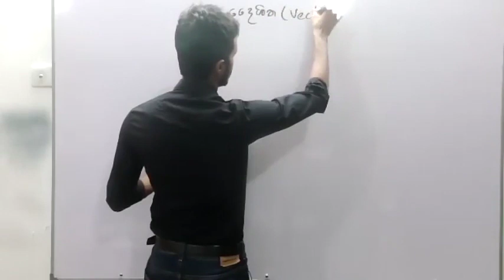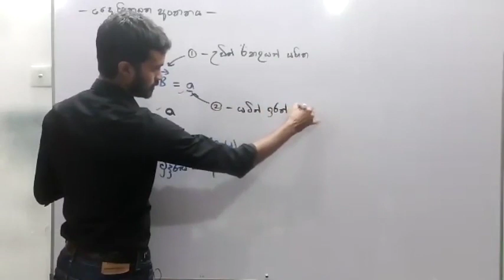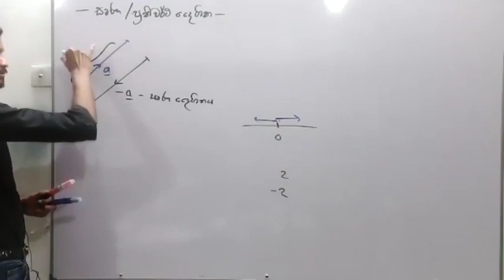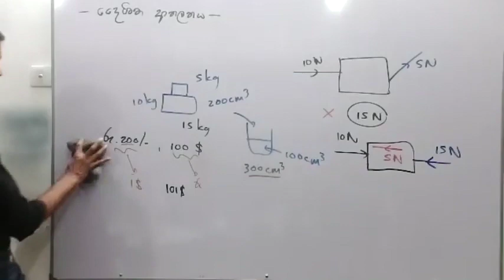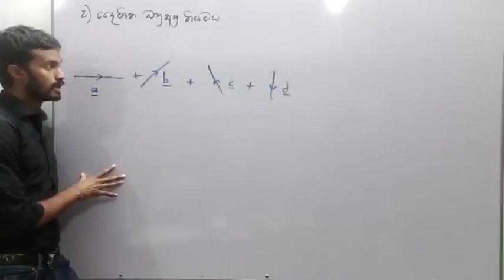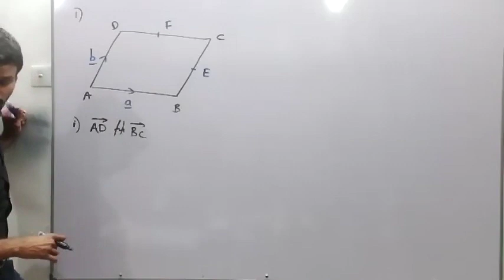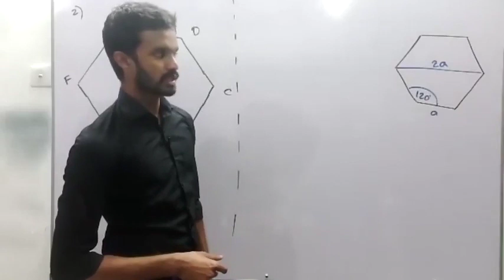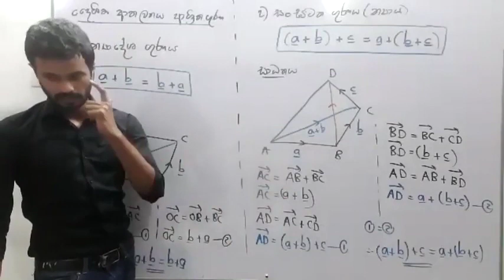දෛශික Day 1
දෛශික (Vectors) Day 1

පන්ති සඳහා විමසීම් - 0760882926 (Voice/ WhatsApp)